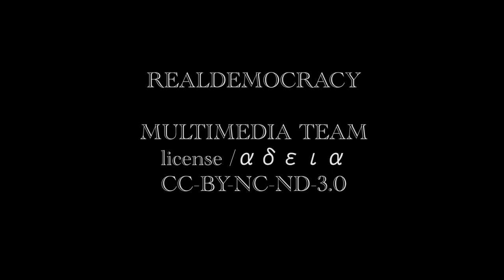LE THEATRE DU SOLEIL _2 - SYNTAGMA 18 / 06 / 11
Le Théâtre du Soleil comes to Athens to support the Greek uprising. Justice, dressed in white, arrives at the Syntagma square.

Ο φημισμένος γαλλικός θίασος Le Théâtre du Soleil έρχεται στην Αθήνα για να στηρίξει το ελληνικό κίνημα. Η Δικαιοσύνη, ντυμένη στα λευκά, φτάνει στην πλατεία Συντάγματος.

CC-BY-NC-ND-3.0